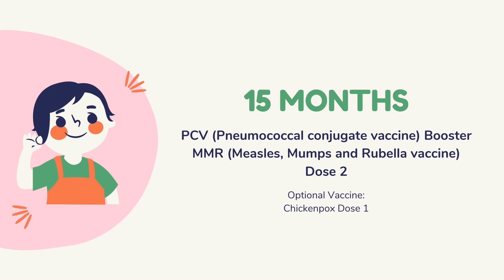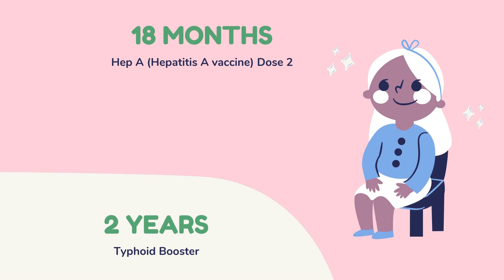Universal Immunization Schedule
Immunization Programme is one of the key interventions for protection of children from life threatening conditions, which are preventable. It is one of the largest immunization programme in the world and a major public health intervention in the country.

Dr. Shashikant
MBBS,MD(Yoga & Rehabilitation)
IM WELL INTEGRATIVE  MEDICINE & WELLNESS COMPANY

WELLNESS RELATED CHANNEL
5) TECHNOLOGY GADGETS RELATED CHANNEL
6) PREGNANCY RELATED YOUTUBE CHANNEL